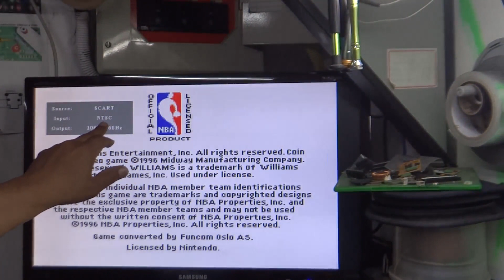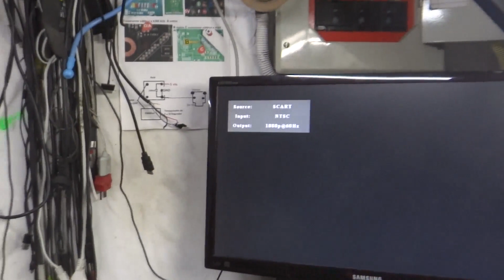MOD RGB MAIS MELHORIAS NO SNES BABY!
quer ajudar o canal?  Pix cnpj 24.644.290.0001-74